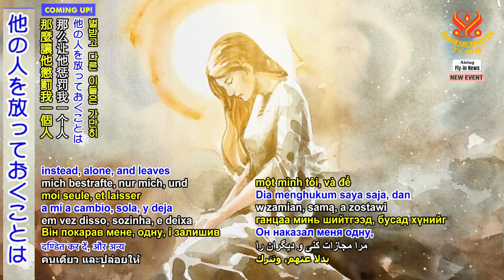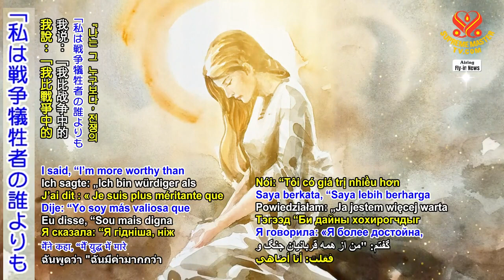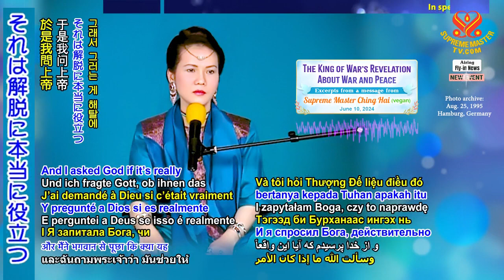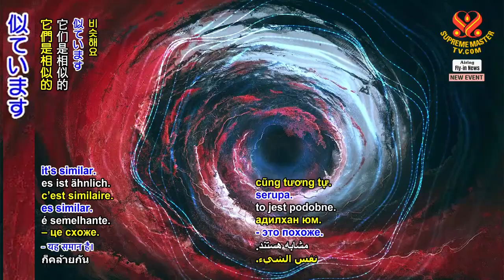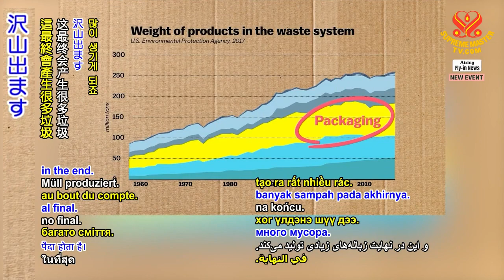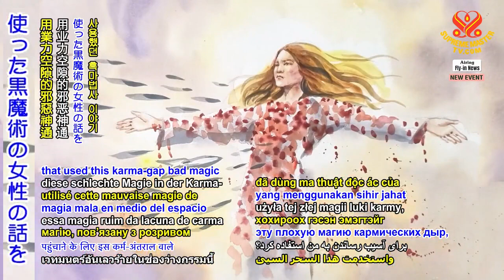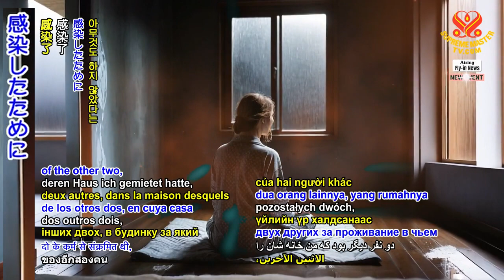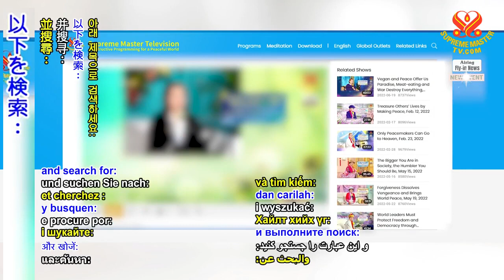戦争の王が明かす 戦争と平和, June 10, 2024 (2445 NWN 1 f2)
The King of War’s Revelation about War and Peace
要約
On Monday, June 10, 2024, our Most Caring Supreme Master Ching Hai (vegan), graciously took time away from Her meditation retreat for the upliftment of our planet to kindly inform us of Her recent conversation with the King of War on the relationship between peace energy and killing energy in our world, including His answer on how we can remove the latter to have lasting peace. Among other topics, Master also related a story regarding Her health to remind us of the immense force of world karma.